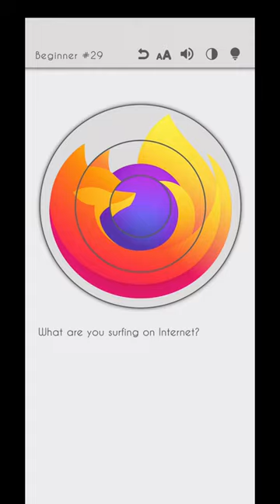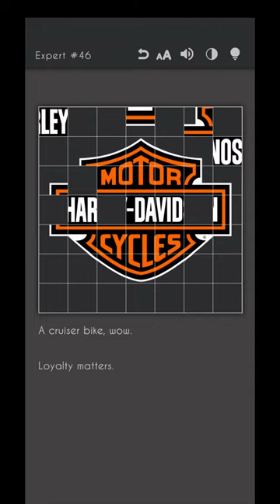Logo Jigsaw Puzzle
Do you have an interest in brands’ logos? Ever wondered why the logo has been designed like this? Are you bored with typical logo trivia games? Then this game is for you.

Rotate or Switch scrambled logo pieces to put them in place, reveal the logo and learn the history & interesting facts about the company & brand which probably you didn’t know. Also, know the story behind the logo design.

- Hundreds of quality logos
- Quick to read history and facts curated by subject matter experts
- Interesting clues to point you in the right direction
- Unlimited hints (No need to watch an Ad)
- Unlimited undo moves
- Light & Dark themes
- Font sizes for better readability
- Different types of boards
- Automatic progress saving
- Clean & minimalist user interface

Get it on Android.